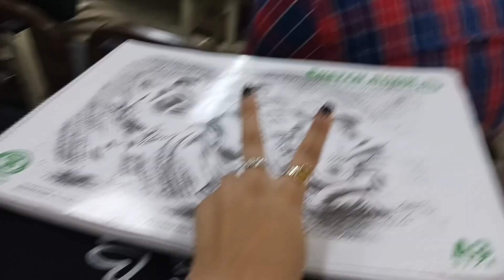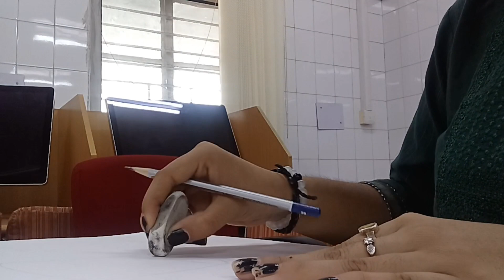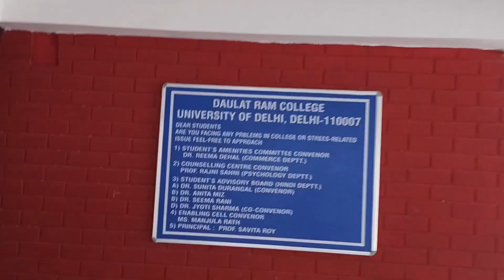Realistic day in my life as an Artist🎨✨️| Doodle Art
So this vlog is 1 week old because i dont have much time to edit this. so finally i edited ans you can watch.